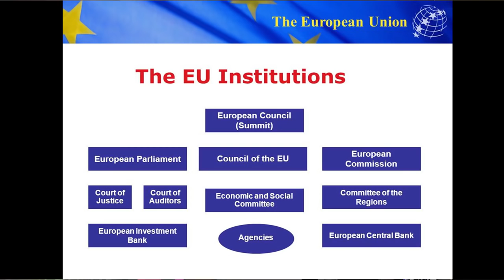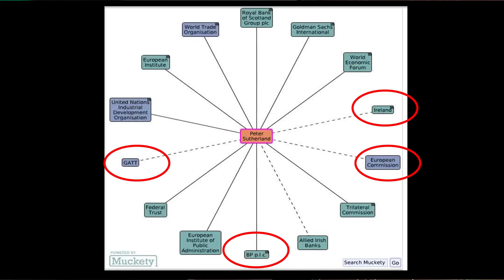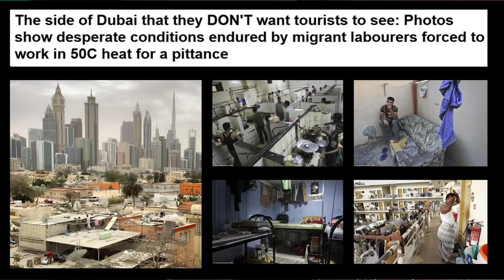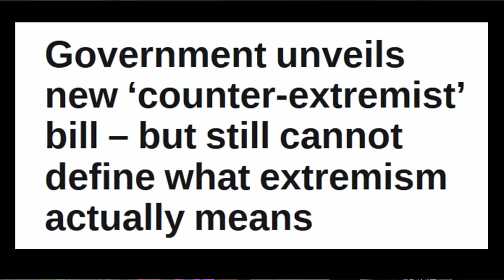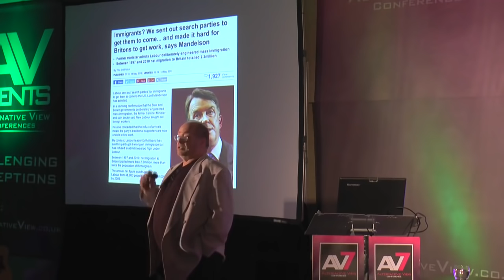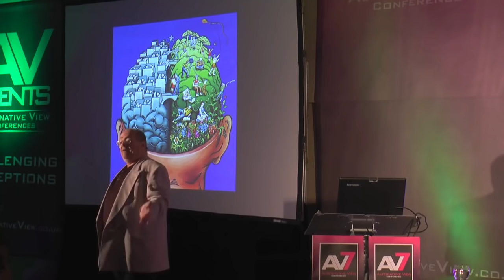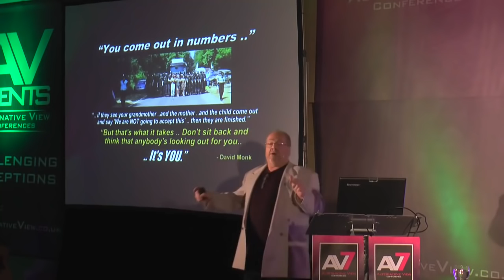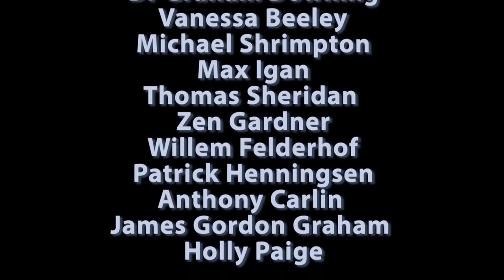EU Referendum 2016 - Why you should vote leave.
VOTE LEAVE !!!